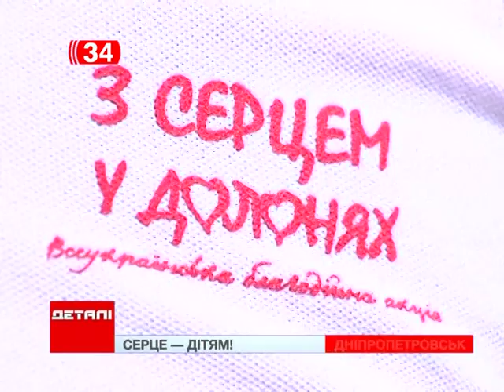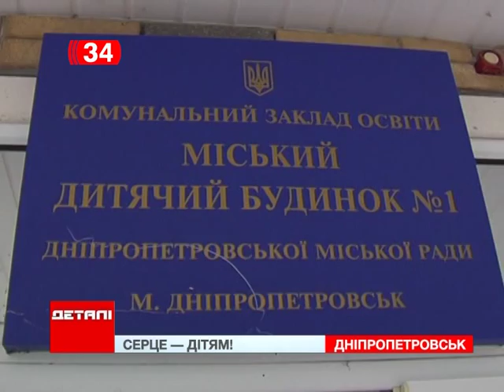Первый украинский благотворительный автопробег прибыл на Днепропетровщину